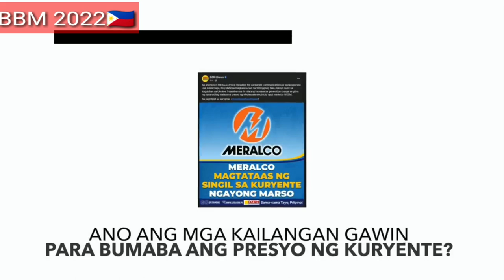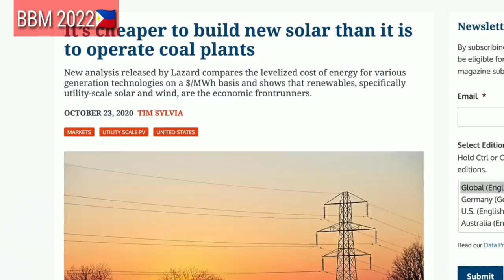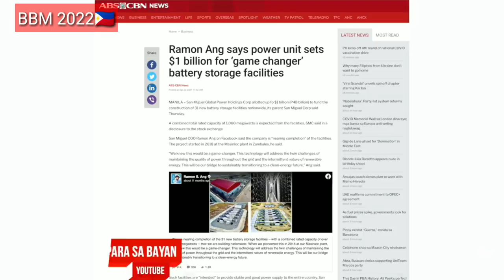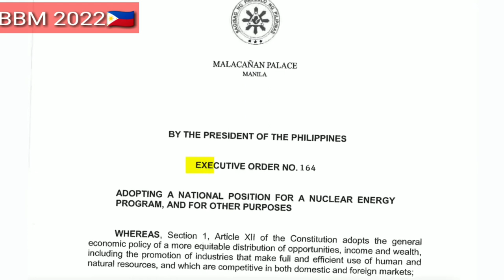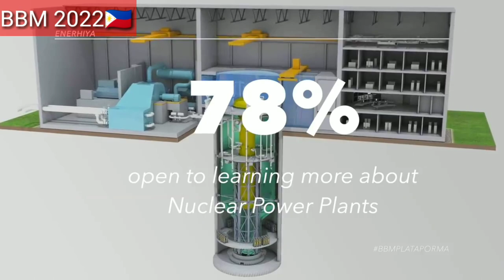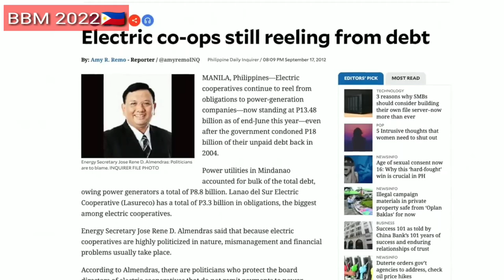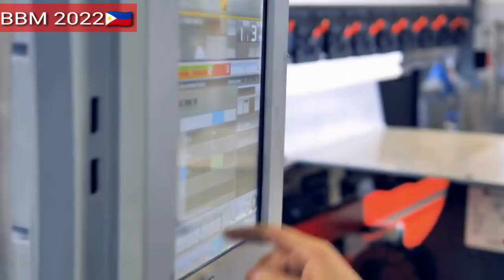Si BBM lang May magandang Plano Paano pababain Ang singel Ng kuryente